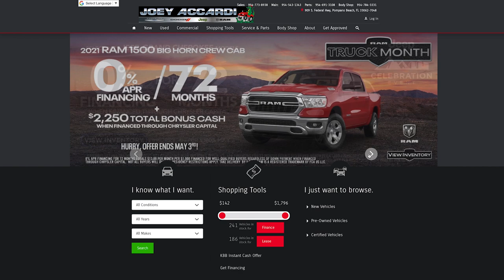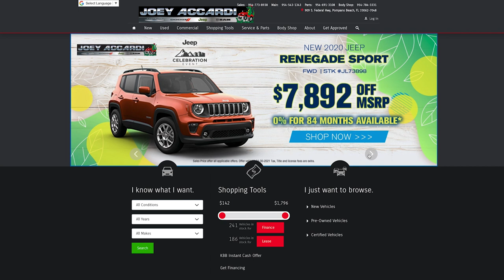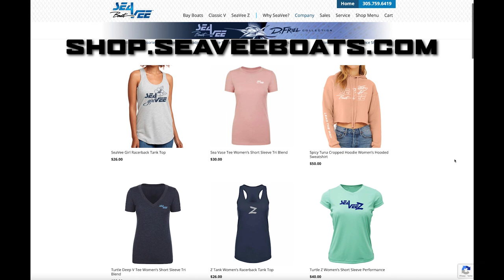Tiny & Tim | Podcast 81 | Connected By Water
Jason “Tiny” Walcott returns to the podcast and brings along friend and legend, Tim Maddock, Sr. to tell their tale of living a life that’s Connected By Water. As you may recall, Tiny’s last visit had the audience gripped in suspense with his recount of the Rapscallion hijacking. This time we get a little further beneath the surface with two South Florida offshore icons, who have accomplished more on the water than most could ever imagine. With more than 30 years of friendship knotting them, both these captains have stared death in the face and lived to tell about it... and they’ve also both wrestled goats in Africa. Still waters may run deep, but they're nothing compared to these rough ones. Karlene Rybinski returns as our guest bartender for this profound episode.  | @jasontinywalcott @maddocktim @karlenerybinski